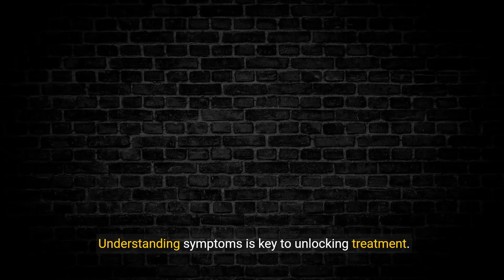Decoding Diagnosis - A Journey Through Medical Discovery (1 Minute)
The process of diagnosis is a critical aspect of healthcare, guiding treatment decisions and patient outcomes. Decoding diagnosis involves unraveling the complexities of symptoms, medical tests, and patient history to identify the underlying cause of illness accurately. In the realm of medical discovery, advancements in technology and research have revolutionized diagnostic approaches, enabling healthcare professionals to make more precise and timely diagnoses. From traditional methods like physical examinations and laboratory tests to cutting-edge imaging techniques and genetic screenings, the landscape of diagnosis continues to evolve.
One of the key challenges in decoding diagnosis is the potential for misdiagnosis, which can lead to delayed treatment or inappropriate interventions. Healthcare providers strive to navigate this challenge by incorporating evidence-based practices, interdisciplinary collaboration, and continuous learning into their diagnostic processes. Moreover, the rise of artificial intelligence and machine learning in healthcare has opened new avenues for improving diagnostic accuracy and efficiency.